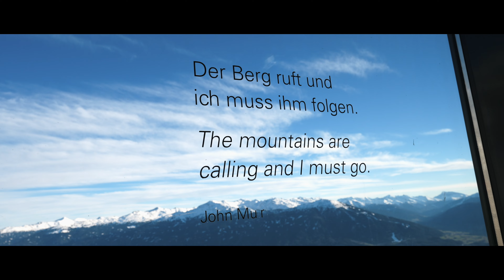THE MOUNTAINS X VISITAUSTRIA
Shot in INNSBRUCK.